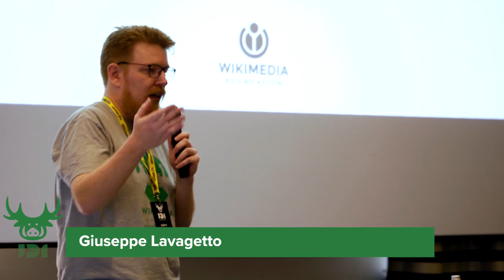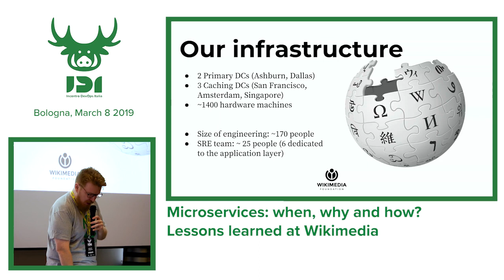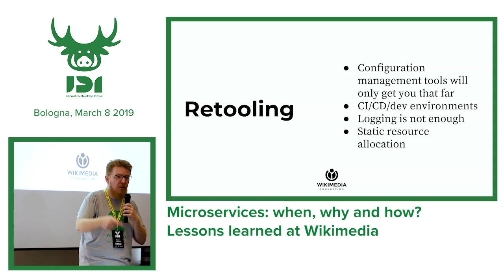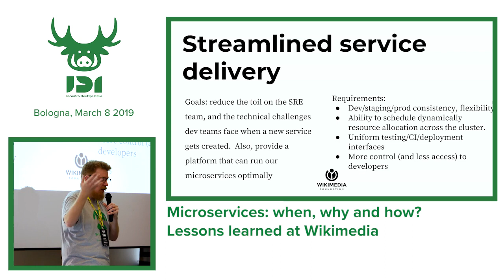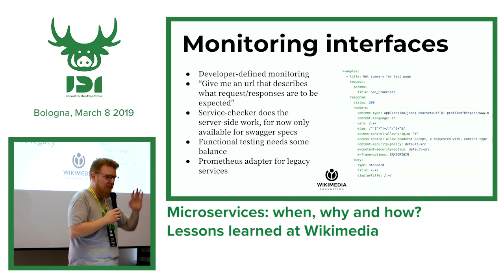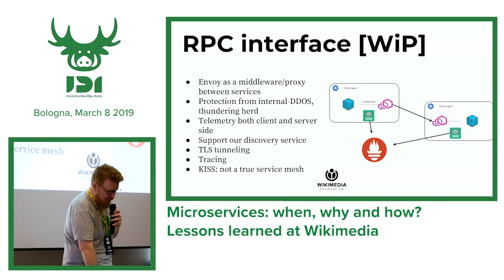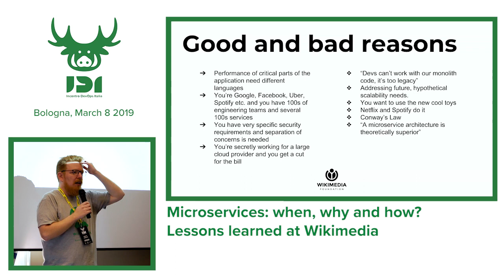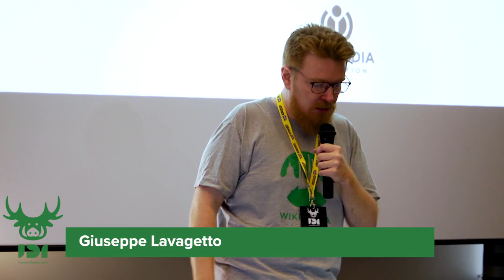Microservices: when, why and how? Lessons learned at Wikimedia - Giuseppe Lavagetto - IDI 2019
In a void, microservices seem to be a one-size fits-all solution. For an organization that converts to a microservice-oriented architecture, though, a lot of not-so-hidden challenges present themselves. There are costs you have to pay in order to maintain the same levels of sustainability, performance, availability and observability  and  a cultural shift needs to happen within the organization. A few years ago, the Wikimedia Foundation started moving towards a non-monolithic architecture; we will review the lessons  learned while dealing with the  introduction of microservices into a decades-old ecosystem,  and the principles, practices and solutions Wikimedia is now moving towards.